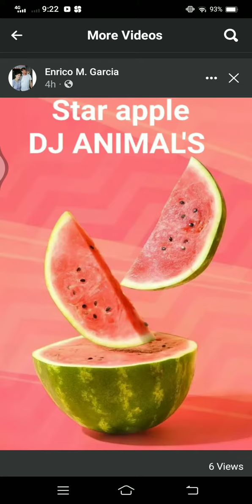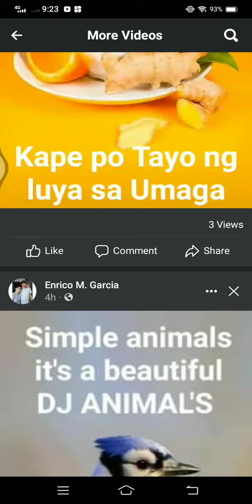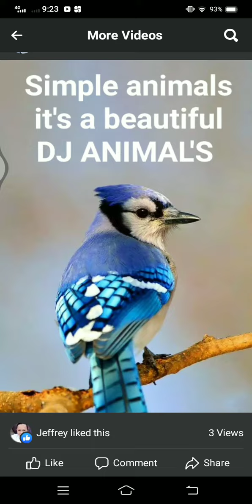September 24, 2022